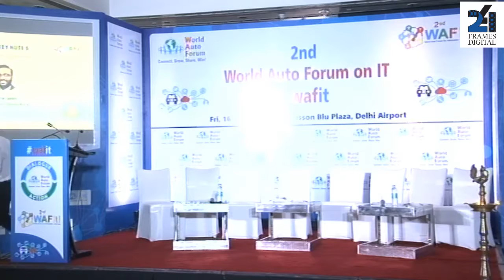WAFit! Key Note 6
Ravish Sahay - Sr VP - Quality Kiosk